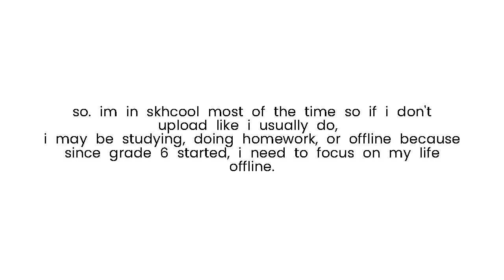i swear im working on animation memes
aughhhh
probs gonna publish new animationz tommorow or after tommorow!!
grade 6 aughhh

PREtEND YOU DIdNT SEE THESE tags LOL